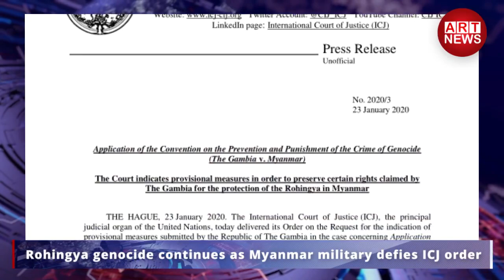ART News Today - 25/11/2021 - Thursday